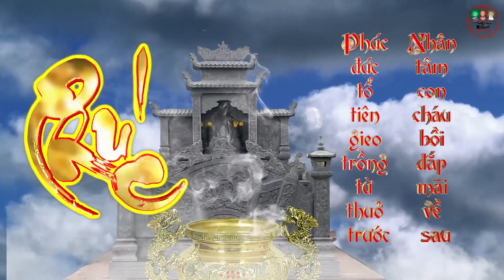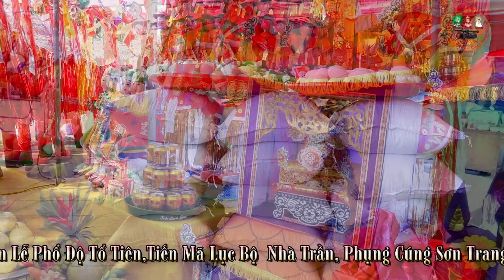LE PHO DO TO TIEN